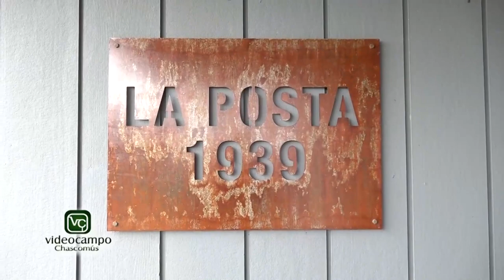VIDEO CAMPO 1-12-23